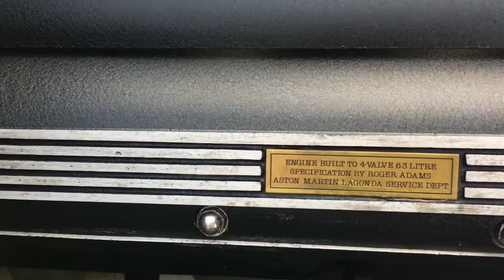Aston Martin Virage Volante wide body 6 3 litre from Oselli